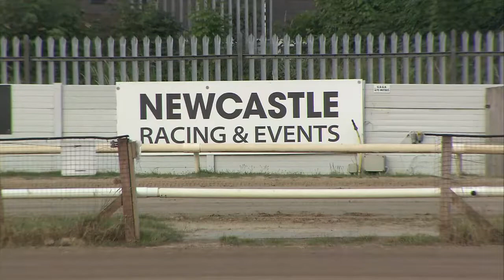2021 ANGEL OF THE NORTH - HEAT 2 - T4 COOLAVANNY BANI